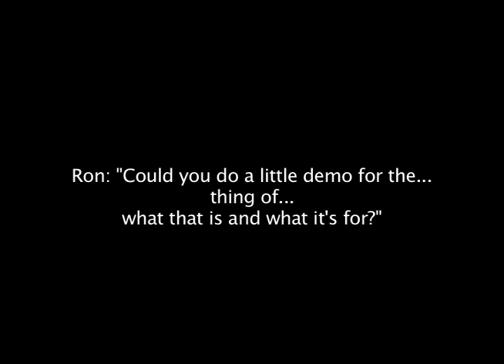Pelican Song percussion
Pelican Song for soprano & orchestra
Composer: Ron Levy

In Movement III. " Rice is Nice", the score calls for "Jangly Things". This required some creative interpretation on the part of percussionist Mark Petersen, who rose to the occasion by constructing a special instrument to fit the bill. Here, Mark and Taylor demonstrate "Jangly Things".